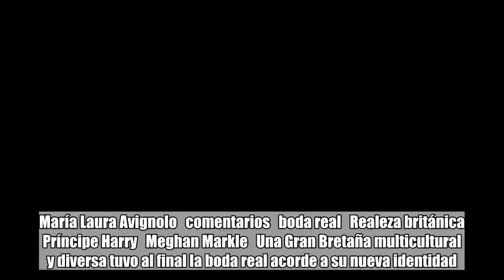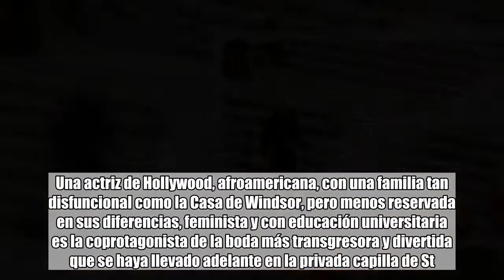La boda real: el casamiento de Harry y Meghan comienza a construir una monarquía renovada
María Laura Avignolo   comentarios   boda real   Realeza británica   Príncipe Harry   Meghan Markle   Una Gran Bretaña multicultural y diversa tuvo al final la boda real acorde a su nueva identidad. El casamiento del príncipe Harry con la estadounidense Meghan Markle ha comenzado a construir una monarquía renovada, dispuesta a abrazar la diversidad racial y el desafío que implica la multietnicidad de su reino.   Harry y Meghan han aplicado el camino que la princesa Diana quiso transitar. No lo consiguió, pero dejó ese ADN en William y Harry, sus dos hijos, heredero al trono uno y to en la línea de sucesión el otro, que continúan su legado. Una actriz de Hollywood, afroamericana, con una familia tan disfuncional como la Casa de Windsor, pero menos reservada en sus diferencias, feminista y con educación universitaria es la coprotagonista de la boda más transgresora y divertida que se haya llevado adelante en la privada capilla de St. George en el palacio de Windsor.Mirá también Boda real: Lady Di estuvo presente en cada gesto de transgresión de su hijo y Meghan La tradición victoriana, las militares trompetas, los uniformes, el espectacular vestido de Givenchy de la novia con los escudos de los 53 países del Commonwealth bordados en su tul y toda su simbología también dieron paso a una pos modernidad, hasta ahora inaceptable para la Casa de Windsor y sus miembros.La negritud, su cultura, su música, su poesía y la igualdad feminista entraron como una tromba a esta capilla privada de la reina, la jefa de la iglesia anglicana. El obispo episcopal de Chicago, reverendo Michel Curry, concelebró la ceremonia con el Arzobispo de Canterbury.Mirá también Pippa embarazada y más celebrities que "royals" entre los invitados a la boda real de Harry y MeghanPero su apasionado sermón sobre el poder del amor, y las palabras que eligió de Martin Luther King primero despertaron y luego asombraron a una generación de royals, desempolvados con la fuerza de la palabra afroamericana, tan común los domingos en las iglesias de Estados Unidos.Los reyes del “stiff upper lift" (la necesidad de no mostrar las emociones) miraban asombrados mientras la novia reía a carcajadas y el príncipe Carlos sonreía resignado, como en esos viajes lejanos, cuando le colocan una corona de plumas como bienvenida. A Camilla, aspirante a reina, se le movía el sombrero rosa. El príncipe William sonreía a Kate, la duquesa de Cambridge, que buscaba explicarle a Camilla que el pastor estaba repitiendo las palabras del pacifista americano. La reina permanecía imperturbable, sin sonreír ni una vez a lo largo de toda la ceremonia, con su tapado y sombrero pistacho. Un mapa perfecto del estado de situación del palacio.Mirá también Meghan Markle no le prometerá obediencia al príncipe Harry en sus votos “Nosotros debemos descubrir el poder del amor, el redentivo del amor. Y cuando hacemos eso, nosotros podemos hacer de este viejo mundo un nuevo mundo. El amor es la única forma”, evocaba el obispo epis